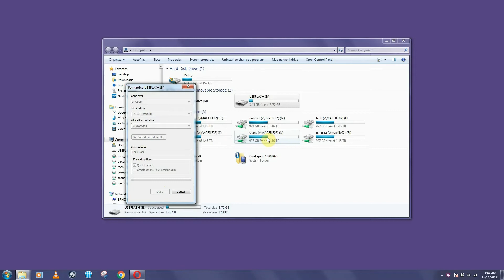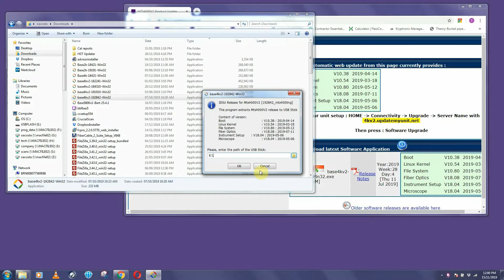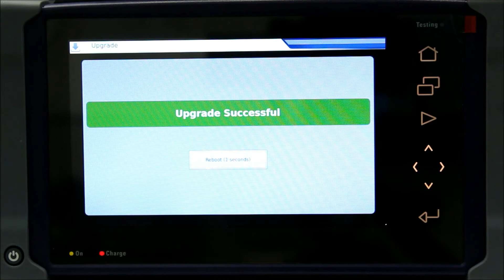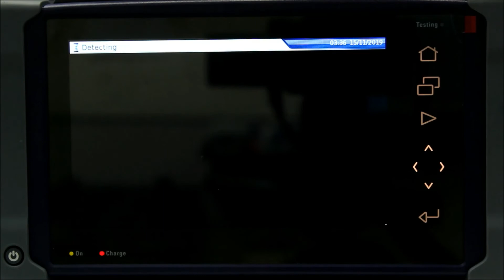How To Perform A Software Upgrade On VIAVI MTS2000 / MTS4000 Ver. 2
This video will guide you though the process of upgrading the MTS-2000 and MTS-4000 Ver. 2 to the latest software available via updatemyunit.net.

With this method you can upgrade or downgrade the software of your unit and also works with other versions of the MTS-4000 or MTS-2000.